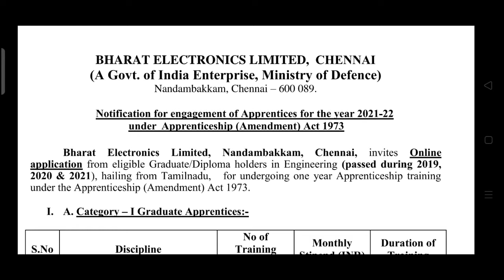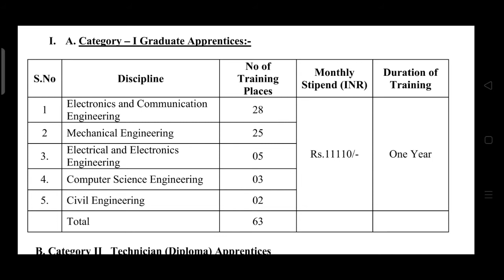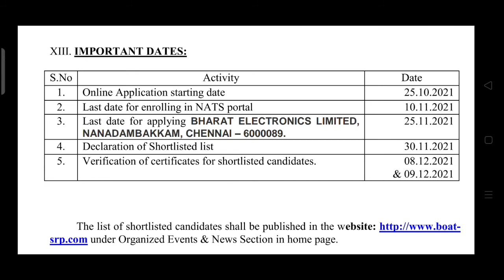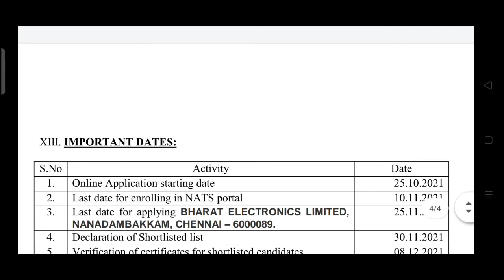💥பாரத் எலகட்ரானிக்ஸ் லிமிடெட் வேலை💥| Bharat Electronics Ltd Recruitment 2021| BEL Recruitment 2021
Join our Telegram for more jobs in State & Central Govt Jobs & Follow as on Social medias

tn govt jobs 2021 in tamil,tn govt jobs 2021 in tamil today,tn govt jobs 2021 in tamil latest,latest tn govt jobs 2021,upcoming tn govt jobs 2021